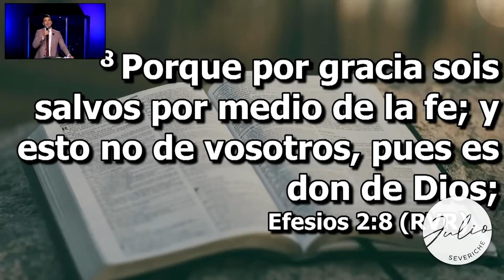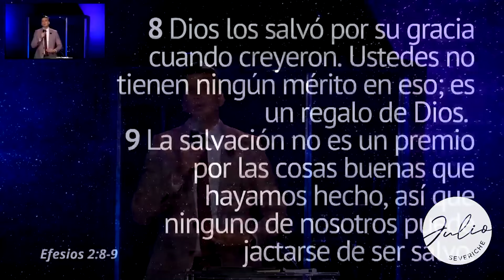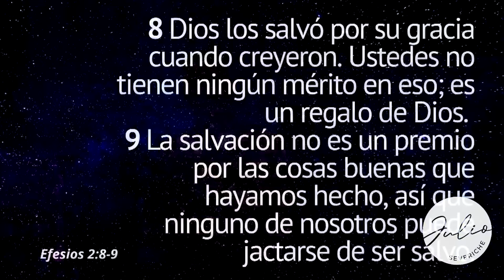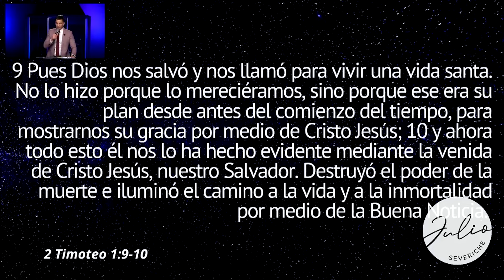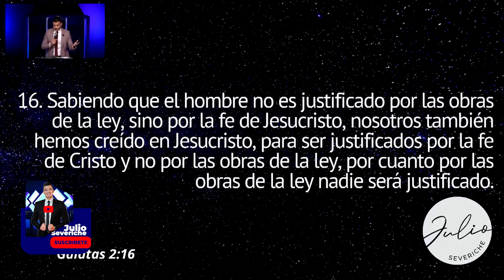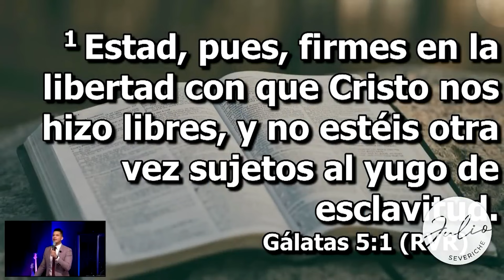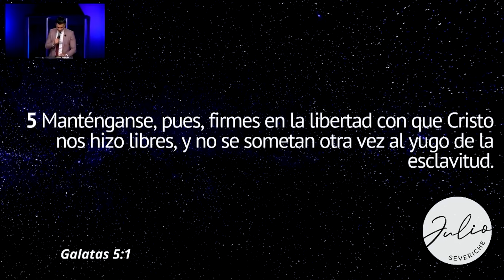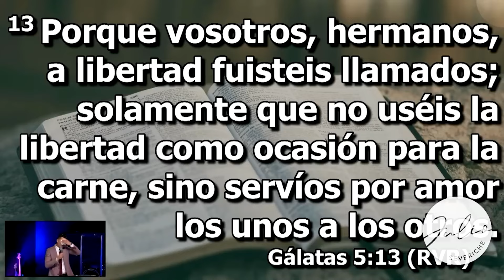🔵Como COMBATIR el PECADO😲SEA LIBRE🙏TUS ATADURAS🙌-Pastor Julio Severiche ►287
00:00 Introducción
04:52 Dios quiere que SEAS LIBRE
11:43 Dios quiere CAMBIAR TU VIDA
20:15 Cristo quiere que SEAS SALVO
28:57 Recibe la SALVACIÓN
33:36 Sea libre del PECADO